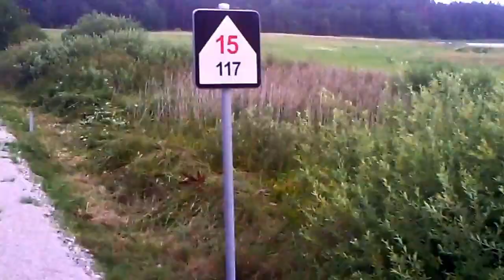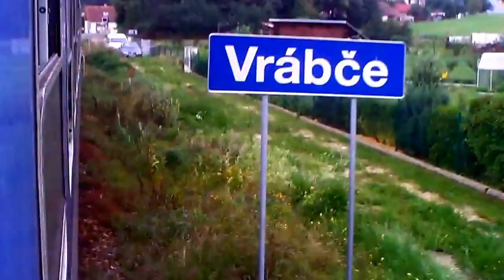Šot z Vlaku 02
Úsek Trati Křemže - Vrábče
Vlak Os 8112
Kamera Aiptek 3D